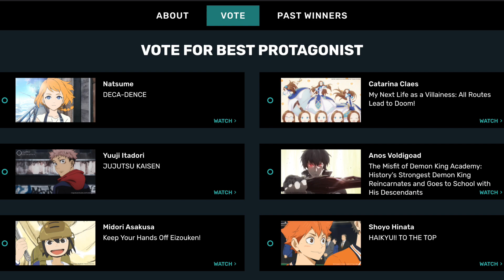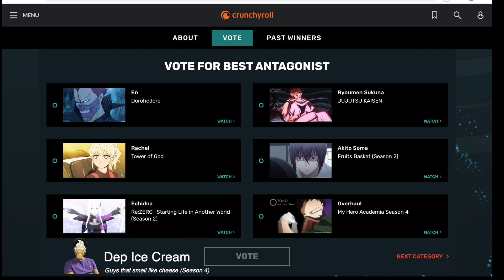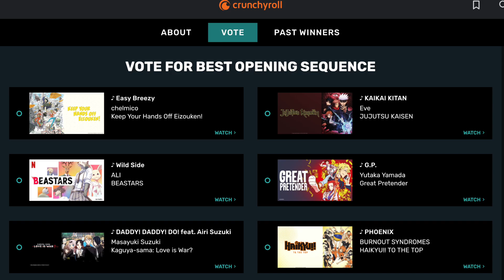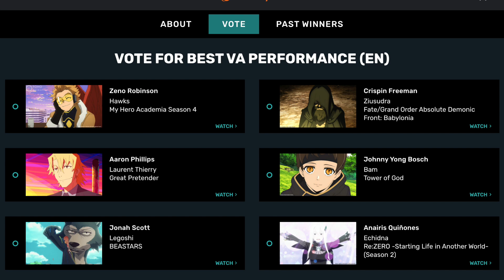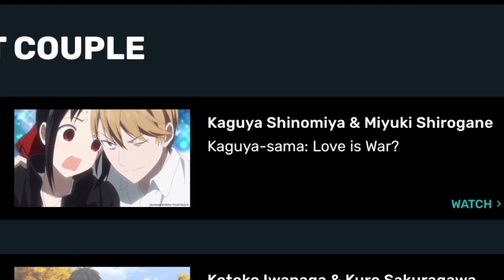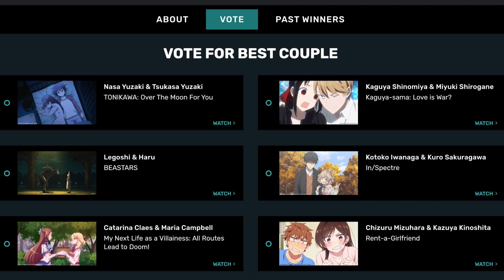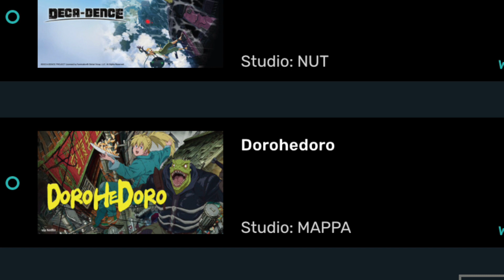THE 2021 ANIME AWARDS!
The Crunchyroll Anime Awards are easily more important than the election and probably everything ever.

Excited for this next chapter of content. Things bouta get crazy crazy. Much love forever

Nominations, my thoughts, winners. Best girl. Best Boy. Anime of the year. Best protagonist. Fight scene. 2021